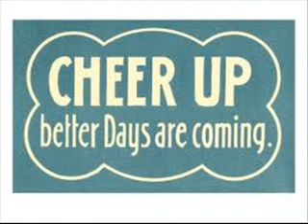BETTER DAYS LUSAID FEAT. SHANE Q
LUSAID AND SHANE Q TEAM UP AGAIN FOR THIS FEEL GOOD, INSPIRIRATIONAL JAM OF 2013 HOPE YALL DIG IT. STAY UP AND REMEMBER BETTER DAYS ARE ALWAYS AHEAD.